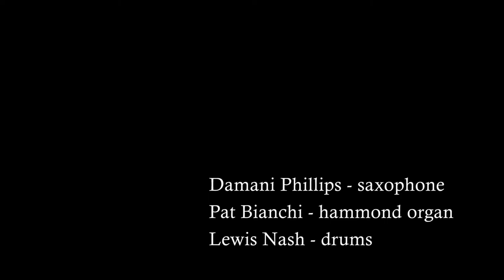"Stardust" from Live Recording of album "Live in Iowa"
Video of the live recording that appears on my 2018 album "Live in Iowa", featuring Pat Bianchi on Hammond Organ and Lewis Nash on Drums (w/ Damani Phillips on sax). Album available at ITunes, Google Play Music and CD Baby